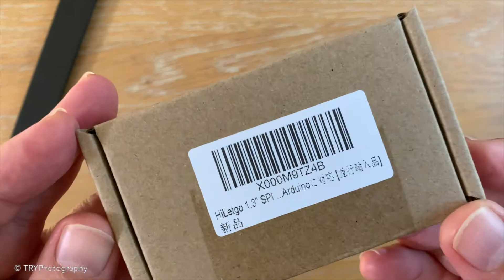[UNBOXING] HiLetgo(R) 1.3” SPI OLED Module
This is an unboxing of HiLetgo’s tiny OLED module. I will try it with the Arduino Leonardo board later.

HiLetgo 1.3” SPI OLED Module

EQUIPMENT
Camera | Apple iPhone XS Max
Video Editing | Apple iMovie